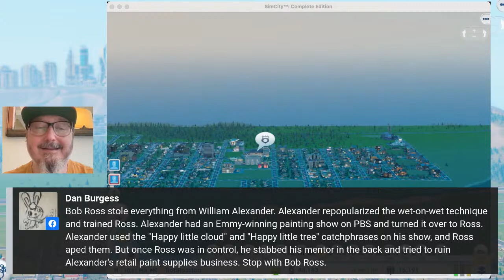THE JOY OF ZONING with John Hodgman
My homage to THE JOY OF PAINTING with Bob Ross, except instead of painting a landscape, I am building a happy little city in SimCity 2013 that I will then destroy with monsters. Every Monday at 9AM in May.